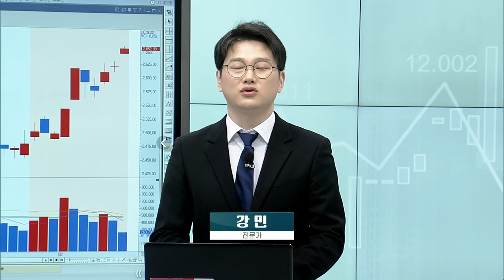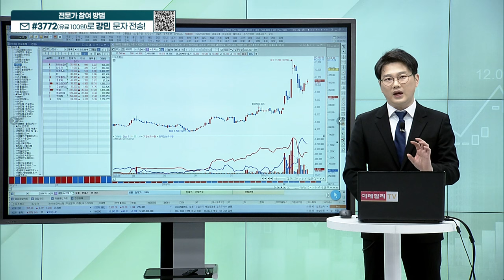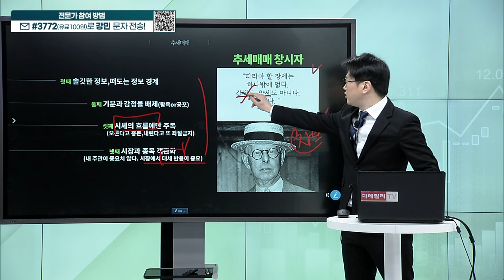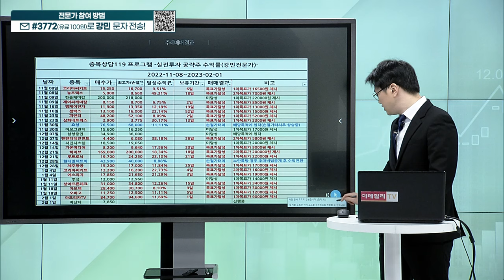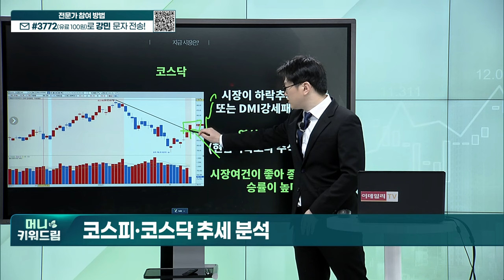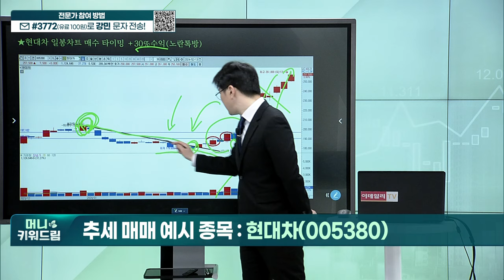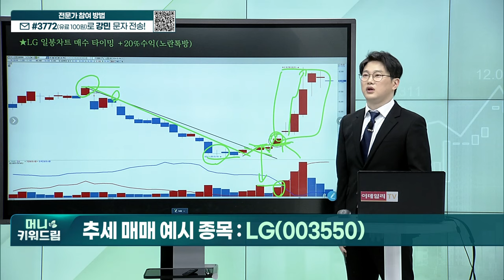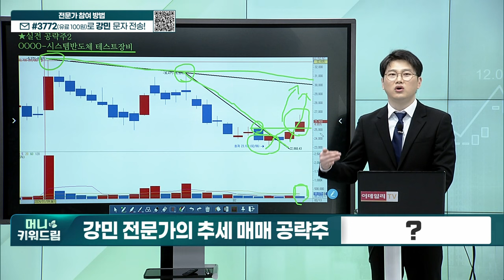현대차, LG, 바이넥스, 넥센타이어, 이수페타시스_머니키워드림 (20240213)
추세 매매 예시 종목
히든 공략주 리뷰

히든 공략주 ①
- 웨이퍼 테스트 검사 장비 점유율 1위

히든 공략주 ②
- 시스템반도체 테스트 장비